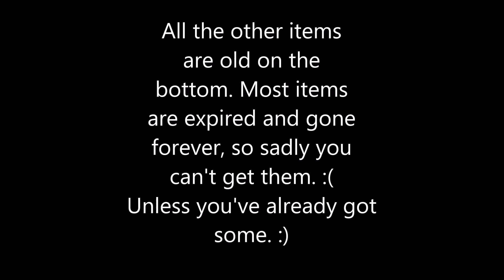MORE NEW WONDER WOMAN ROBLOX LEAKS & MORE COMING SOON! :D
I'm so glad it's already July and the Coronavirus event is gone for good. :)